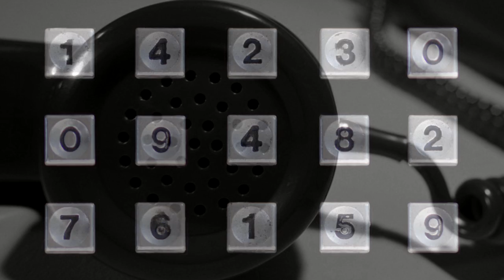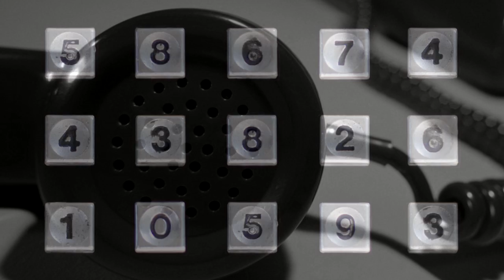"The Phone in the Kitchen" Feat. Ted Raimi | Wendall Lane Diaries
The Cast of Ash vs Evil Dead is Taking over this week reading Vincent V. Cava's new series of stories, The Wendall Lane Diaries. Tonight the famous Ted Raimi tells us a creepy pasta of a mysterious land line phone.
To see more Ted Raimi, He has his own horror story and drink mixing show on Youtube! Deathly Spirits

Wanna Join a community of MrCreepyPasta fans?

Epic Gaming and Geeky Items including an EXCLUSIVE T-shirt you can't get anywhere else delivered directly to you every month.

Audio Mastering and Editing: DimensionBucket
UntotenLupus